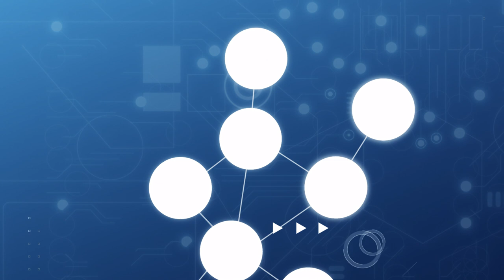SOC-Форум 2021: Увидеть, услышать, воплотить! — Вступление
Вступительное видео, открывшее деловую программу 7 декабря 2021 года на SOC-Форуме 2021 — крупнейшем специализированном мероприятии ИБ-отрасли.

VII SOC-Форум «Практика противодействия кибератакам и построения центров мониторинга ИБ» состоялся 7–8 декабря 2021 года в Центре Международной торговли (Москва). В этом знаковом для всех профессионалов кибербезопасности событии приняли участие в дистанционном и очном формате тысячи специалистов со всей страны. В программе SOC-Форума 2021 — несколько параллельных потоков с полезными докладами, захватывающими обсуждениями, круглыми столами по важным темам, общением с представителями регуляторов, оригинальными дискуссионными форматами.

Организаторы мероприятия — ФСБ России, ФСТЭК России. Мероприятие проходит при поддержке Банка России. Генеральный партнёр — «Ростелеком-Солар», оператор — Медиа Группа «Авангард».
Ключевые партнёры: R-Vision, Positive Technologies, Лаборатория Касперского, Перспективный мониторинг, Angara Technologies Group, BI.Zone, Инфосистемы Джет, Security Vision, QIWI Business, ГК Innostage. Официальный партнёр: «Информзащита». Live-партнёр: Cisco Systems.
Партнёры форума: Fortinet, Trend Micro, Тайгер Оптикс, AlgoSec, ГК Mont, Check Point, Anomali, Tenable, McAfee, ESET, «Цифровые решения» (НПП), УЦСБ, Palo Alto Networks, IBS Platformix.
Партнёры выставки: ГК Infowatch, PriceWaterhouseCoopers, S-Terra CSP, Infosecurity (ГК Softline), Zecurion, Гарда Технологии, ДиалогНаука, Micro Focus, Пангео Радар, Spacebit, RuSIEM, ЭР-Телеком, StaffCop.
Генеральный инфопартнёр: BIS Journal – «Информационная безопасность банков»; интернет-телекомпания BIS TV. Инфопартнёры: ИА Интерфакс, УЦ «Информзащита», «Национальный банковский журнал» (NBJ), Telegram-канал «Вебинары и события поИБ», телеканал «ПроБизнес», журнал Information Security, журнал JetInfo, портал SecurityLab.ru, «Банковское обозрение», портал CISO Club, РБК Events, «Современные информационные системы» (CIS). Комьюнити-партнёр: RUSCADASEC. Digital-партнёр: Novabot.